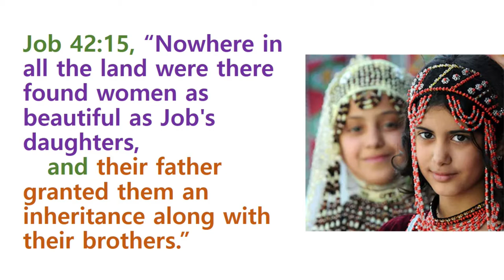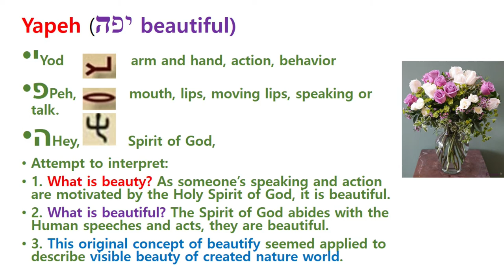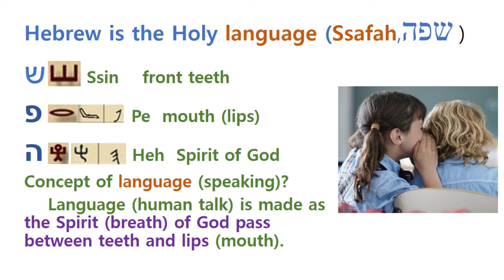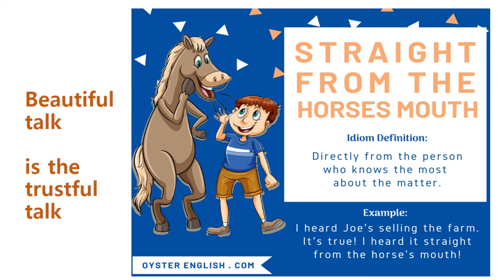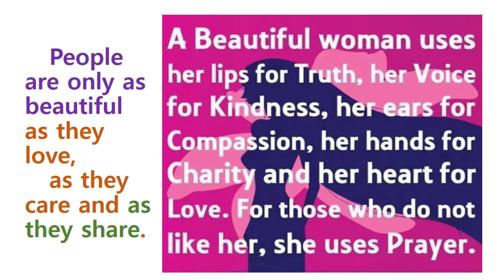The concept of beautiful in accordance with Ancient Hebrew?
Ancient Hebrew depicts a deeper meaning of  beautiful women.